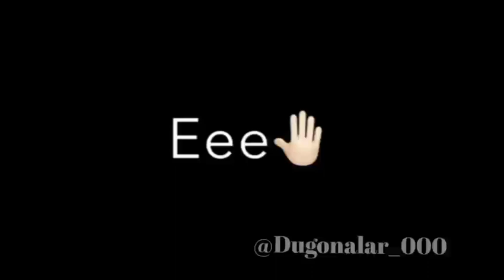Mandat seni togangmas